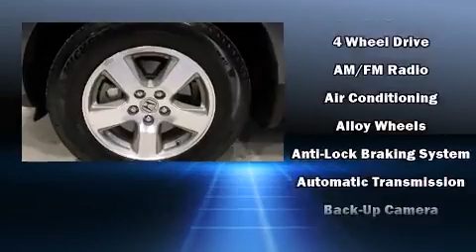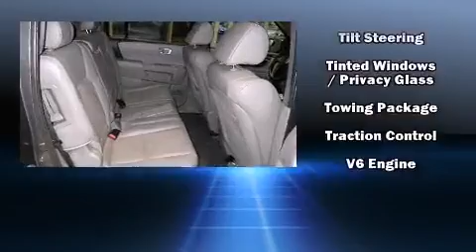2011 Honda Pilot EX-L in Missoula, MT 59804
Lithia Toyota of Missoula
4001 Brooks Street
in Missoula, MT 59804

Experience driving perfection in the 2011 Honda Pilot. A 3.5 liter V-6 engine pairs with a sophisticated 5 speed automatic transmission, and for added security, dynamic Stability Control supplements the drivetrain. Four wheel drive allows you to go places you've only imagined. Comfort and convenience were prioritized within, evidenced by amenities such as: 1-touch window functionality, power front seats, heated seats, front fog lights, remote keyless entry, a trailer hitch, and much more. Features such as automatic climate control and leather upholstery prove that economical transportation does not need to be sparsely equipped. Third row seats expand the maximum passenger capacity to 8. For drivers who enjoy the natural environment, a power moon roof allows an infusion of fresh air. You and your passengers will enjoy the stereo system, which includes a CD player with MP3 capability, steering wheel mounted audio controls, and 7 speakers, providing excellent sound throughout the cabin. In the event of a rollover collision, side curtain airbags provide additional protection for outboard seated passengers. We know that you have high expectations, and we enjoy the challenge of meeting and exceeding them! Please don't hesitate to give us a call.